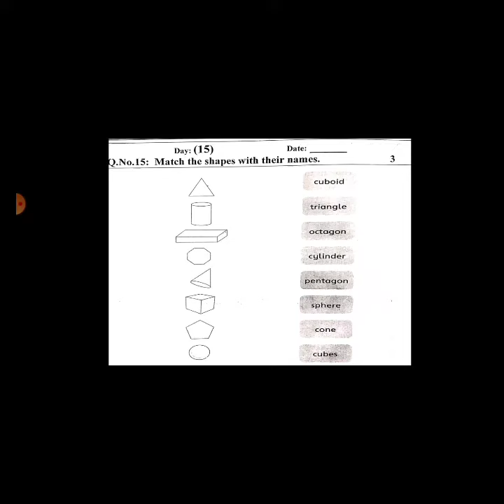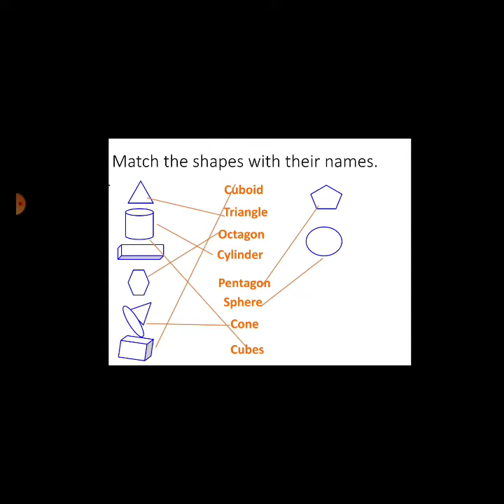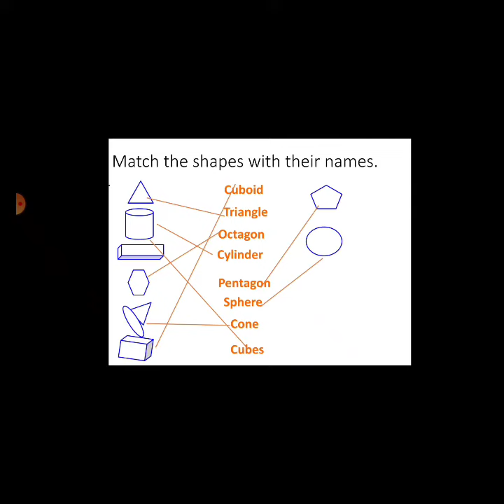Day_15_K.G_Sub_Math_(COUNTDOWN)